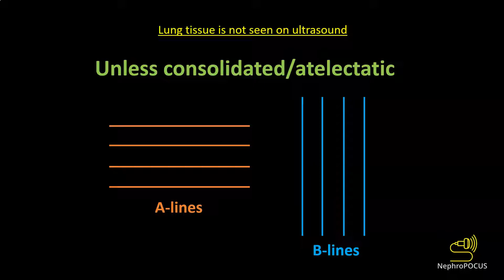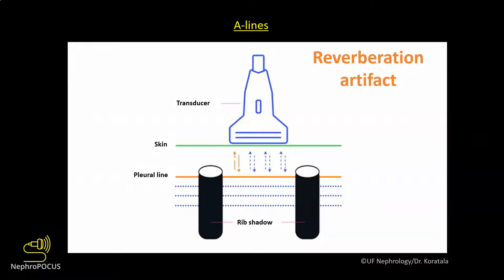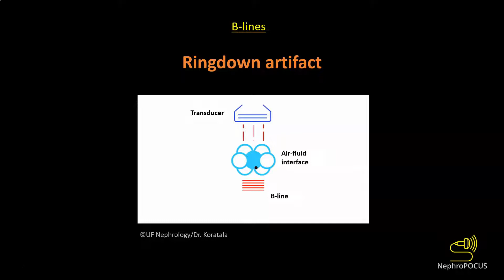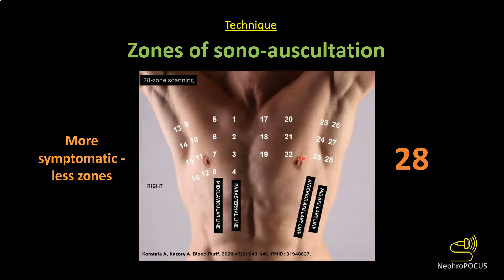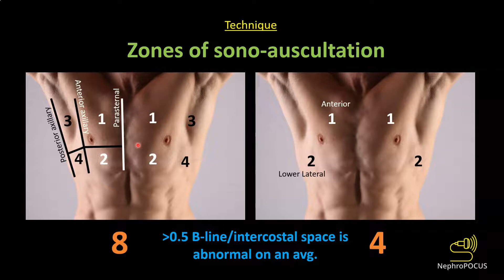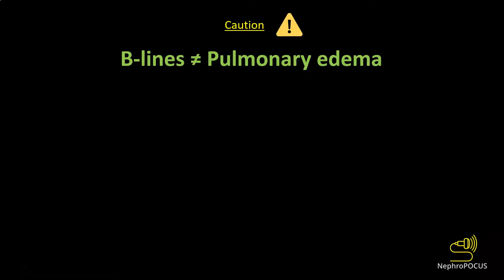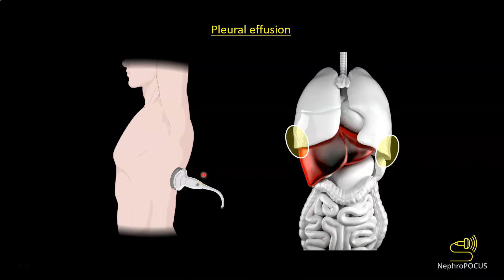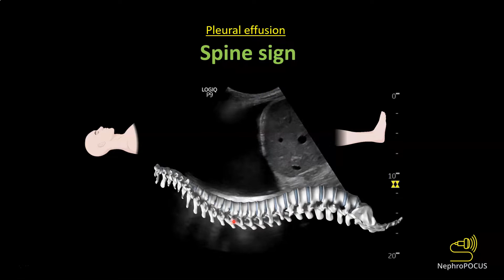Introduction to lung ultrasound for the nephrologist I Dr. Koratala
This short video discusses the basics of lung ultrasound for physicians with limited or no experience with point of care ultrasonography (POCUS). Originally made for the National Kidney Foundation POCUS workshop, 2022.